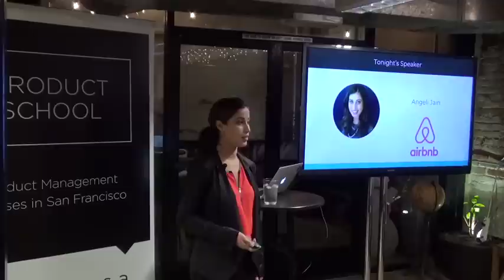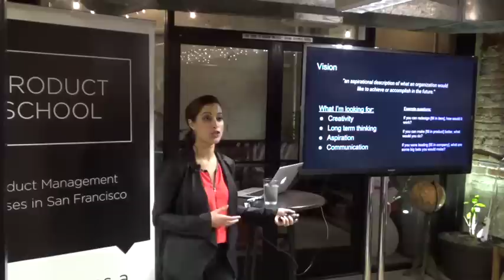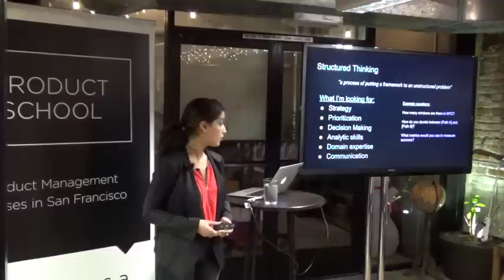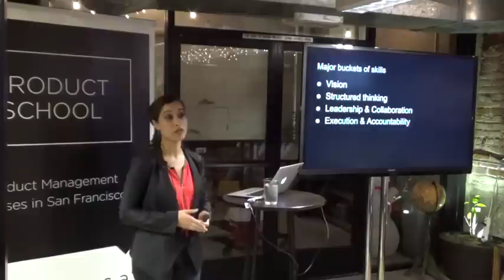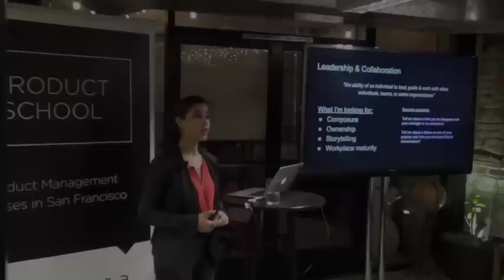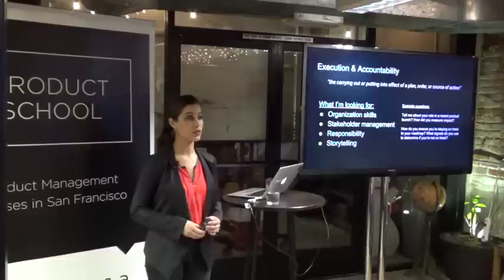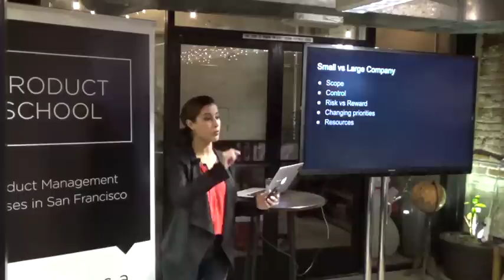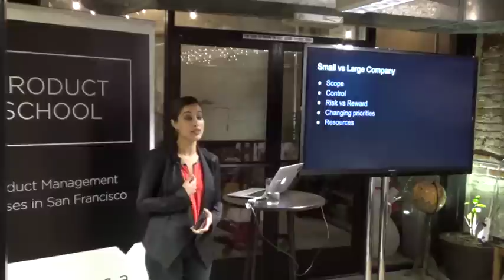What I Look for When I Hire a Product Manager By Airbnb Product Lead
Product Management event in San Francisco about what Airbnb product lead looks for when she hires product managers.

Curious about what companies are looking for when hiring Product Managers? Companies may have different approaches as to what they place more emphasis on. However, there are some fundamental core values & skill sets that are clearly evaluated when talking to prospective candidates. Angeli talked through some core skill sets a Product Manager is evaluated on and how to assess your own skill set to determine company fit.

Angeli Jain is the Product Lead for Trust & Safety at Airbnb, which includes responsibility for the following areas: Account Integrity, User Reputation, Content Moderation, Financial Fraud, Offline Risk, Infrastructure & Tools. She's a Carnegie Mellon University alumni for both undergraduate and graduate school.

Chapter 1 0:33 Speaker Background
Chapter 2 4:27 What Skillset Do I Look for?
Chapter 3 5:32 Vision
Chapter 4 9:19 Structured Thinking
Chapter 5 24:12 Leadership & Collaboration
Chapter 6 29:33 Execution & Accountability
Chapter 7 35:13 Finding the Right Fit
Chapter 8 37:23 Decision Making Function
Chapter 9 39:08 Q & A

ABOUT US:
We host product management, data and coding events every week in Silicon Valley, San Francisco, Los Angeles, Santa Monica, Orange County and New York.

If you want to become a product manager in 8 weeks, see our upcoming courses